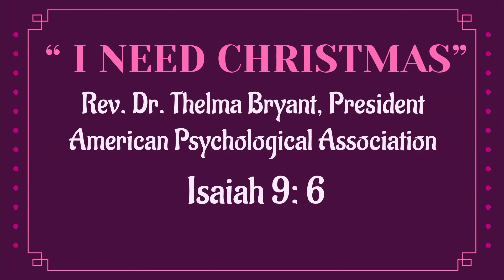Live at The Luke: I Need A Christmas! // Dr. Thema Bryant